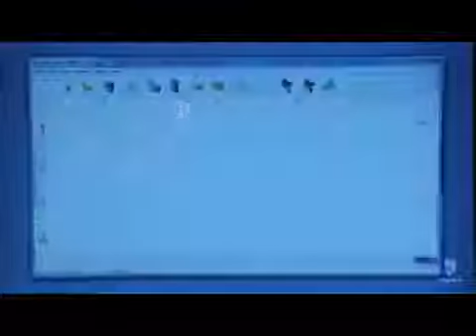REINER 940 The marking specialist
The Reiner 940 in action